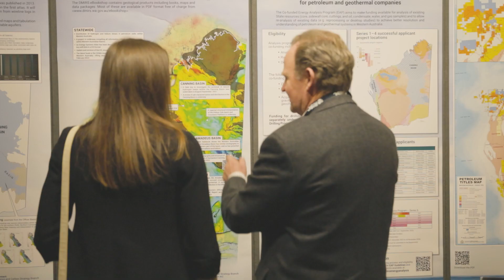RIU Good Oil & Gas Conference Q&A - Phil McNamara of Emperor Energy Ltd